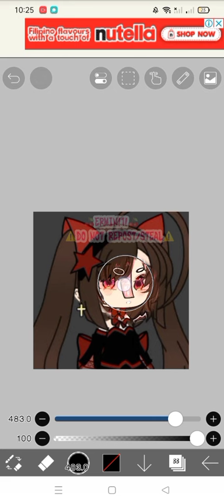Edit trade with @natalia-g1229